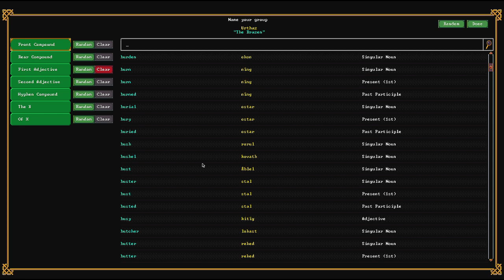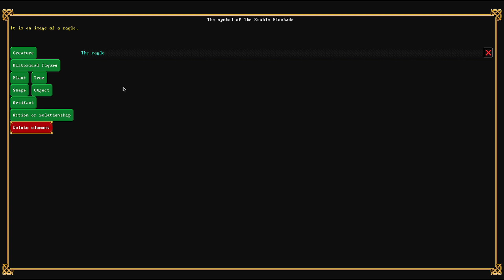Let's Play Dwarf Fortress Steam Version 002 - Die Expedition ist angekommen (Deutsch)